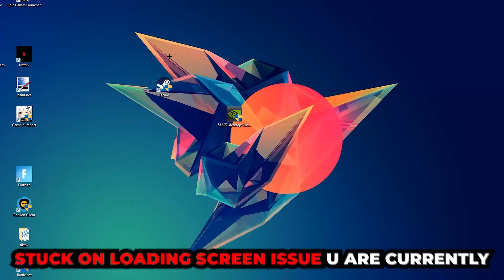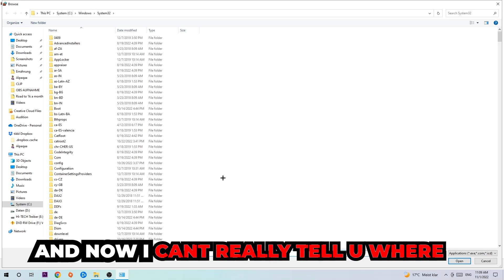Rocket League – How to Fix Black Screen & Stuck on Loading Screen